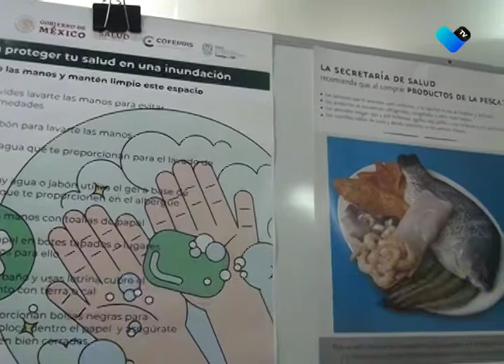LISTO OPERATIVO DE SALUD POR CUARESMA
Con la finalidad de regular el consumo de productos tradicionales de la Cuaresma, principalmente los del mar en establecimientos y puestos ambulantes.